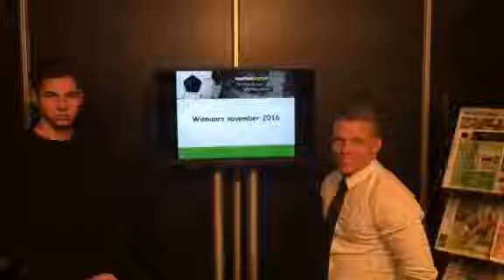Prijswinnaars - November 2016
Bekijk of jij een van de gelukkige prijswinnaars bent!